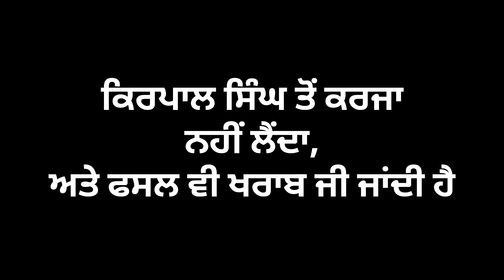ਕੌਣ ਹੈ ਜਿੰਮੇਵਾਰ? 10 Lakh: A Short Movie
10 Lakh: A Short Movie

Director: Bhai Kuldeep Singh Phaggu
Editing & Camera: Kuldeep Dandiwal

Cast:
Lovepreet Singh (Jagdev: ਮੁੰਡੇ ਦਾ ਪਿਓ)
Arshdeep (Bhola: ਮੁੰਡਾ)
Harpreet (Karma: ਵਿਚੋਲਾ)
Amrit Singh (ਕਿਰਪਾਲ: ਕੁੜੀ ਦਾ ਪਿਤਾ)
Seth as Baniya